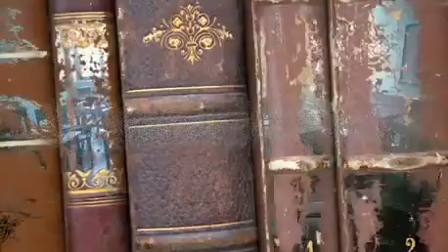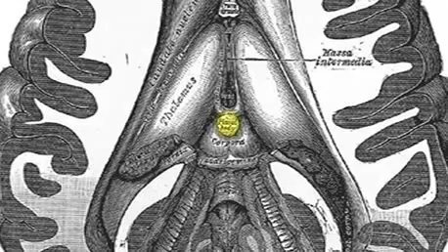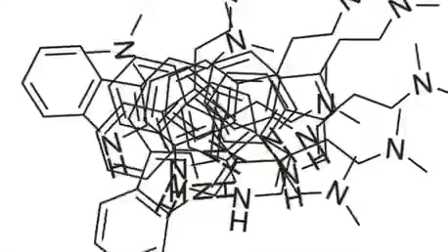Stuff They Don´t Want You to Know - DMT (legendado)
Embora temos que analisar muito bem informações vindo de lugares como Discovery Channel, esse é um vídeo interessante que fala sobre o DMT, uma substância pouca conhecida pelo ser humano, mas que parece produzir excelentes resultados nos que o usam, principalmente quando usado em rituais religiosos, como os rituais xamânicos com ayahuasca.

Ayahuasca (DMT) cura pessoas viciadas em drogas pesadas como crack, cocaína, heroína, entre outras.

Eu vi pessoalmente relatos de pessoas que superaram doenças como depressão e ansiedade fazendo o uso da ayahuasca em rituais xamânicos.

Embora DMT seja proibido em vários países, essa substância é produzida naturalmente na vasta maioria das plantas e mamíferos, incluindo humanos. É irônico saber que uma substância que produzimos e carregamos naturalmente em nossos corpos seja proibida.